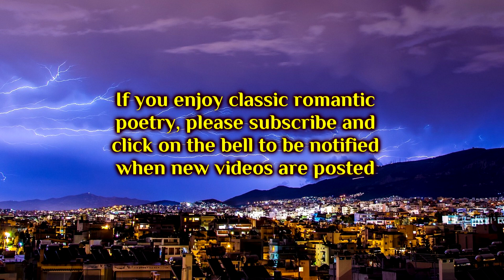A THUNDERSTORM IN TOWN BY THOMAS HARDY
A Classic love poem about missed opportunities